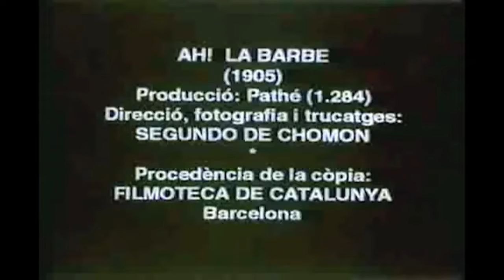Step into a World of Surreal Laughter with 'A Funny Shave' (1905 Silent FIlm) by Segundo de Chomón!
Get ready to embark on a whimsical journey of laughter with 'A Funny Shave' (1905 Silent Short Film) by the brilliant filmmaker Segundo de Chomón! This delightful French comedy transports us to a time when silent films ruled the silver screen, captivating audiences with their visual storytelling.

Join us as we witness a man's ordinary shave take an unexpected twist when he accidentally ingests some of his shaving cream. What follows is a surreal and hilarious adventure that unfolds through a mirror-turned-portal, revealing a parade of grotesque and mind-bending faces. Brace yourself for a rollercoaster of visual illusions and comedic surprises that will have you in stitches!

Segundo de Chomón's mastery of early filmmaking techniques shines through in this silent gem. Through clever camera tricks and inventive storytelling, he creates a world where reality shatters, giving way to a series of absurd and amusing encounters. Every frame of this cinematic experience is filled with timeless charm and whimsy, showcasing the creative genius of the early film era.

Prepare to be mesmerized by the spellbinding visuals and slapstick humor that made 'A Funny Shave' a beloved classic. As you immerse yourself in this quirky masterpiece, you'll find yourself laughing along with the absurdity and embracing the joy that only silent comedy can deliver.

Don't miss the opportunity to step into the captivating world of early cinema with this surreal and laughter-filled experience. Share the laughter and share the film with your friends, family, and fellow film enthusiasts. Let's celebrate the magic of 'A Funny Shave' and keep the spirit of silent comedy alive!

¡Prepárate para embarcarte en un caprichoso viaje de risas con 'A Funny Shave' (Cortometraje mudo de 1905) del genial cineasta Segundo de Chomón! Esta encantadora comedia francesa nos transporta a una época en la que el cine mudo dominaba la gran pantalla, cautivando al público con su narración visual.

Únase a nosotros para presenciar cómo el afeitado ordinario de un hombre da un giro inesperado cuando accidentalmente ingiere un poco de su crema de afeitar. Lo que sigue es una aventura surrealista e hilarante que se desarrolla a través de un espejo convertido en portal, revelando un desfile de rostros grotescos y alucinantes. ¡Prepárate para una montaña rusa de ilusiones visuales y sorpresas cómicas que te pondrán nervioso!

El dominio de Segundo de Chomón de las primeras técnicas cinematográficas brilla en esta joya muda. A través de ingeniosos trucos de cámara y narraciones inventivas, crea un mundo donde la realidad se hace añicos, dando paso a una serie de encuentros absurdos y divertidos. Cada cuadro de esta experiencia cinematográfica está lleno deencanto atemporal y extravagante, que muestra el genio creativo de la era cinematográfica temprana.

Prepárate para quedar hipnotizado por las fascinantes imágenes y el humor slapstick que hicieron de 'A Funny Shave' un clásico querido. Mientras te sumerges en esta peculiar obra maestra, te encontrarás riendo junto con el absurdo y abrazando la alegría que solo la comedia muda puede brindar.

No pierdas la oportunidad de adentrarte en el cautivador mundo del cine primitivo con esta experiencia surrealista y llena de risas. Comparta la risa y comparta la película con sus amigos, familiares y compañeros entusiastas del cine. ¡Celebremos la magia de 'A Funny Shave' y mantengamos vivo el espíritu de la comedia muda!